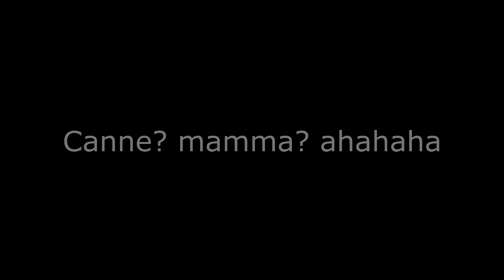AUGURI MAMMA ❤️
Ciao sono Tommy e Benvenuti sul mio canale!